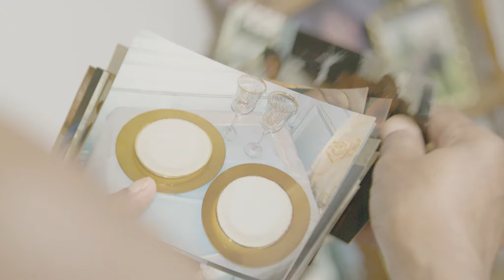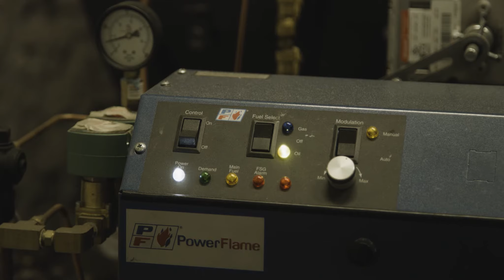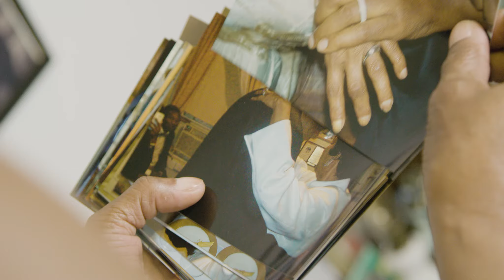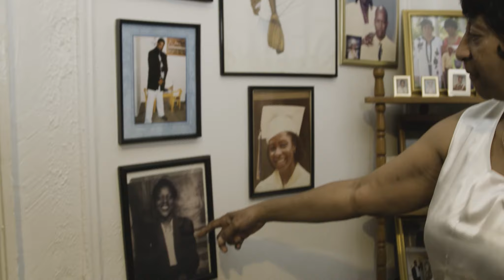How energy efficiency helps ensure these Harlem residents stay comfortable in any season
Watch how New York residents in a multi-family Harlem apartment building worked together to ensure their building was energy efficient, healthy, and comfortable to live in. By participating in the Northern Manhattan Improvement Corporation’s Weatherization Assistance Program, this building’s co-op was able to arrange the necessary energy efficiency upgrades that old buildings need to improve functionality and lower energy costs. These upgrades included new boilers, insulation, LED lights, and high-tech windows for all residents. EEFA NY supports weatherization programs like this one and others across New York State to ensure that all NY residents can live healthy and affordable lives. Video by A Storyline Collab.